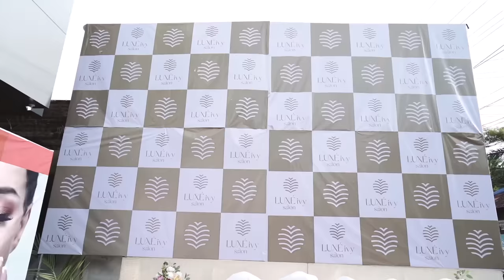സ്നേഹം കൊണ്ട് പൊതിഞ്ഞു ഗുരുവായൂർ | Luxe Ivy Inauguration | Hanan Shaah | Life Stories | Vlog 12